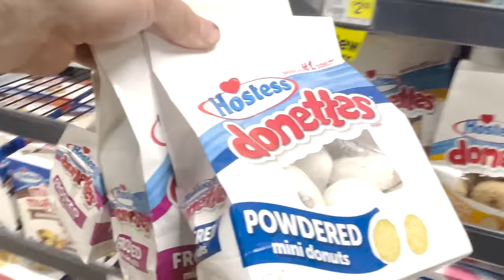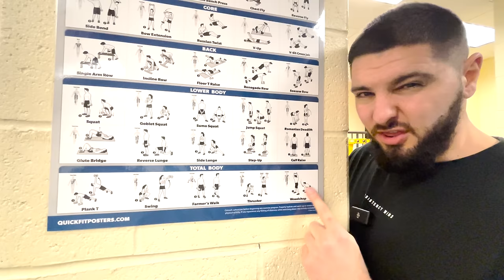How Much My Vertical Increased In 30 Days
How Much My Vertical Increased In 30 Days // In this video I test my vertical jump after 30 days of training. Long story short, I am a basketball coach and trainer who has allowed himself to get out of shape. This video is documenting my first month of training and showing you the progress that I have made in my broad jump, double broad jump, vertical jump, and body fat levels. Enjoy!